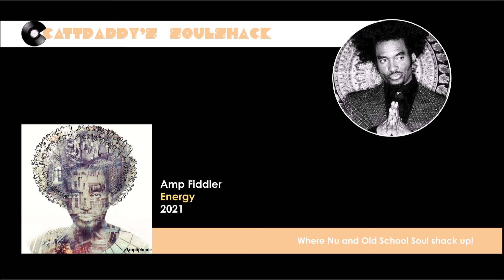Amp Fiddler- Energy (2021)